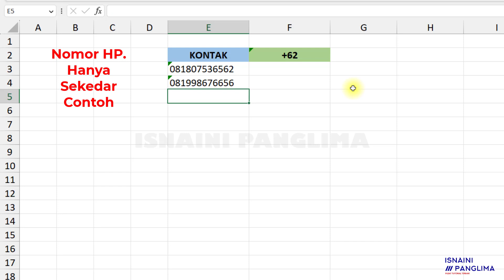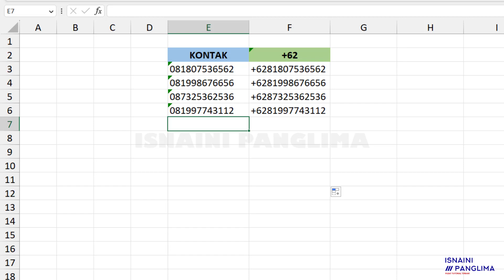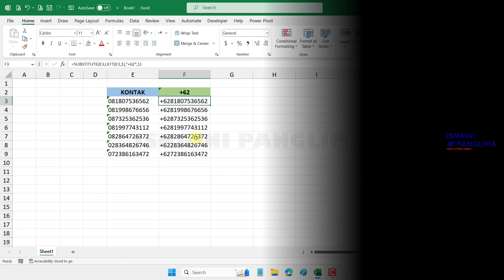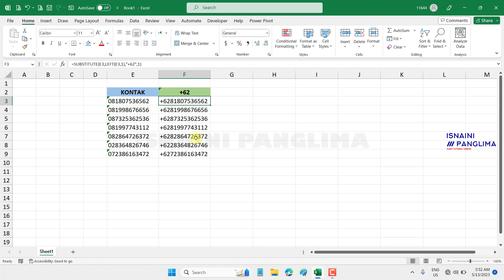Cara Mudah Merubah atau Mengganti Format Nomor HP menjadi +62 di Excel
adalah video tutorial belajar microsoft excel terutama bagi teman-teman pemula yang baru belajar excel dari nol atau belajar excel dari dasar.

Note : Nomor HP hanya sekedar contoh alias nomor fiktif